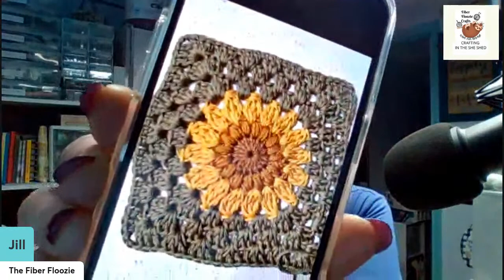Sunday in the She Shed! Whatcha working on? A little Hobby Lobby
My Etsy

Must have a United States address to be eligible for any prizes, must be at least 18 years old. Winners have 1 week to claim prizes via email.  If prizes are not claimed within 7 days, a new winner will be chosen.